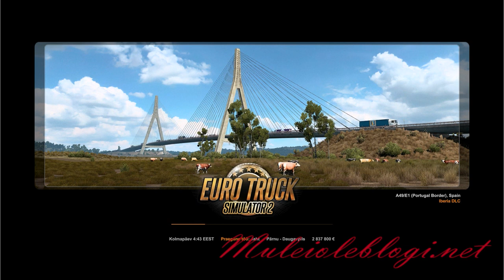ETS2 gameplay: yacht from Estonia to Latvia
Me playing "Euro Truck Simulator 2".

* 00:00 My daughter playing "Euro Truck Simulator 2"
* 02:57 Intro
* 03:33 Gameplay; delivering yacht from Estonia to Latvia